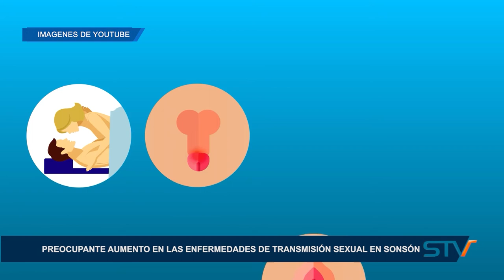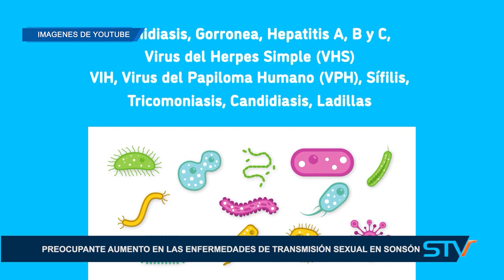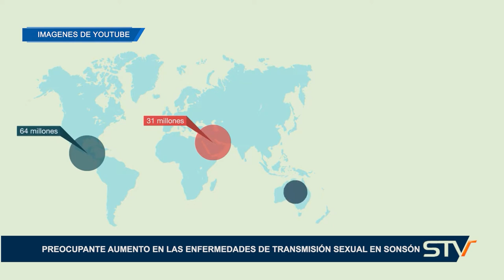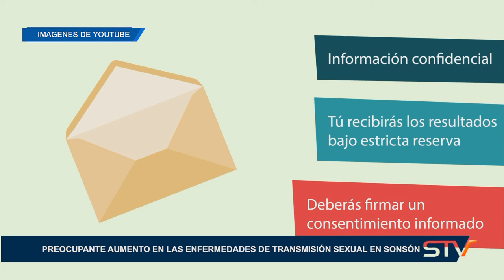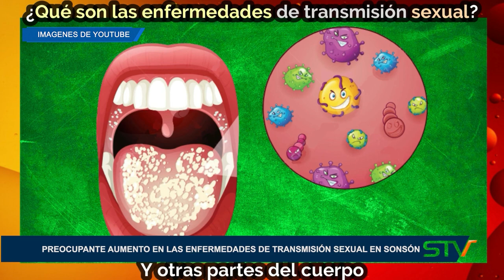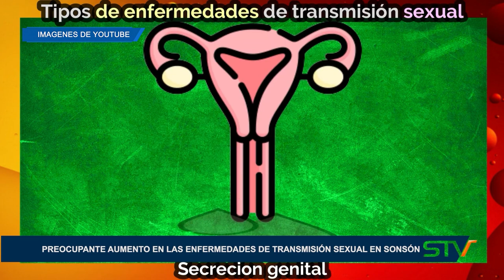PREOCUPANTE AUMENTO EN LAS ENFERMEDADES DE TRANSMISIÓN SEXUAL EN SONSÓN